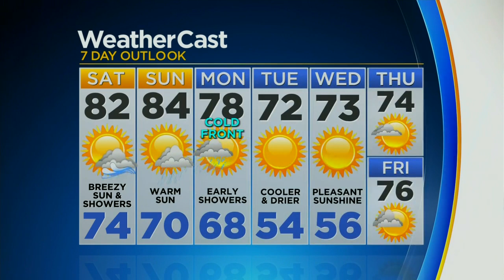CBSMiami.com Weather @ Your Desk 1-1-21 6PM